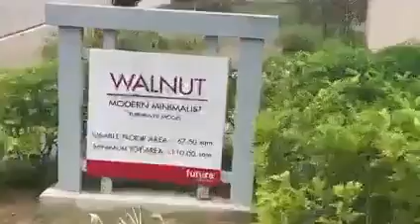WALNUT HOUSE in PineView Tanza Cavite@NHESTTV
@NHESTTV 𝐏𝐇𝐏𝟓,𝟎𝟎𝟎.𝟎𝟎 𝐑𝐄𝐒𝐄𝐑𝐕𝐀𝐓𝐈𝐎𝐍 𝐅𝐄𝐄!

𝐏𝐢𝐧𝐞𝐯𝐢𝐞𝐰
𝐓𝐚𝐧𝐳𝐚, 𝐂𝐚𝐯𝐢𝐭𝐞

Model House: Walnut Modern Minimalist
Floor Area: 50 sqm+
Lot Area: 110 sqm+ - 175 sqm+
▪1 Storey Single Derached▪Fully furnished ▪ 3 Bed Room▪1 T & B▪Space For Carport

Model House : Molave Modern Minimalist
Floor Area: 40 sqm+
Lot Area: 110sqm+ - 175sqm+
1 Storey Single Detached▪Fully Furnished▪2 Bedroom▪1 T&B▪Space For Carport

Model House: Danessa House Model
Floor Area: 37.30 sqm+
Lot Area: 88sqm+ - 175sqm+
2 storey singke detached▪Baretype▪Provision for 2 BR ▪1 T&B▪Space for Carport

⛔𝐅𝐞𝐚𝐭𝐮𝐫𝐞𝐬 𝐚𝐧𝐝 𝐀𝐦𝐞𝐧𝐢𝐭𝐢𝐞𝐬:
• Entry Foyer & Carillon
• Fitness Center
• Swimming Pool
• Basketball & Tennis Courts
• Children’s Playground
• Pavilion
• Indoor Recreational Hall

⛔𝐋𝐚𝐧𝐝𝐦𝐚𝐫𝐤𝐬:
• McDonald’s – 6 km
• Puregold Tanza – 6 km
•SM Trece